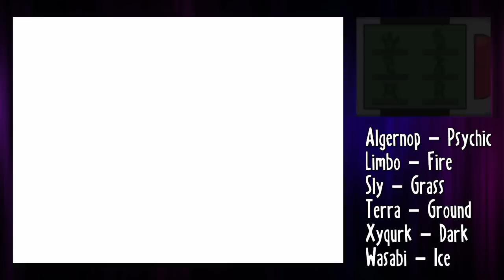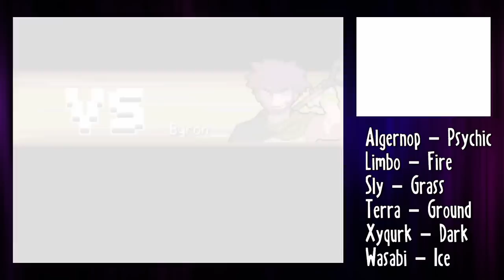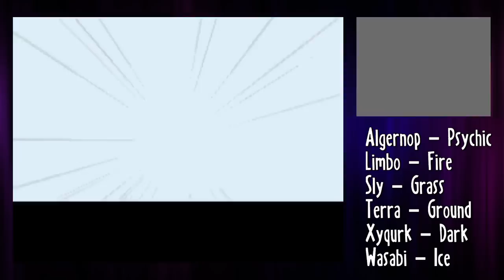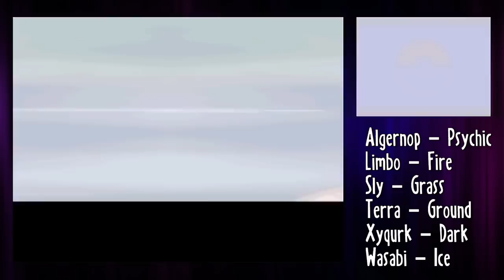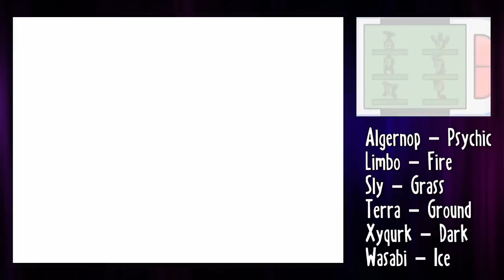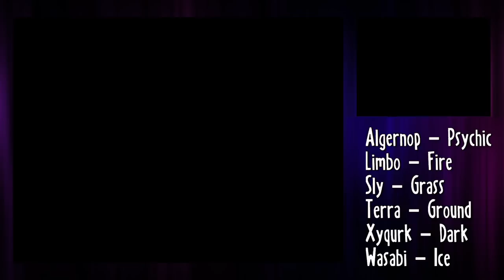Can You Beat Pokémon Platinum Using Only Unown?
After over a year, I'm finally doing another Unown Only Challenge. I think the Crystal run slightly traumatised me so I really needed to build up to this. We're taking on the Sinnoh Region and asking the question, "can you beat Pokémon Platinum using only Unown?"